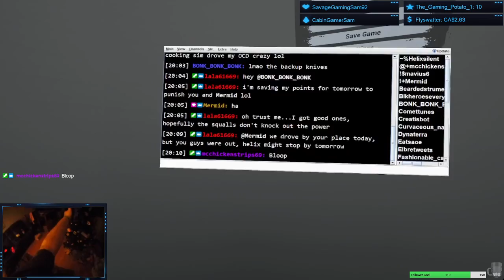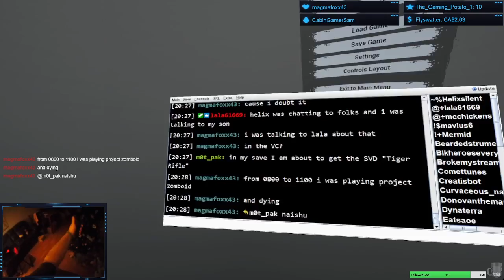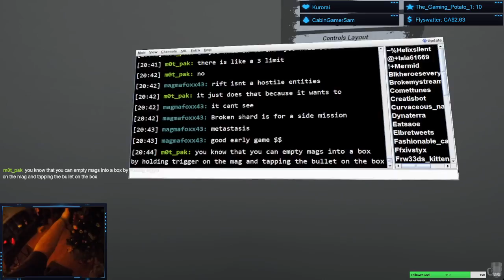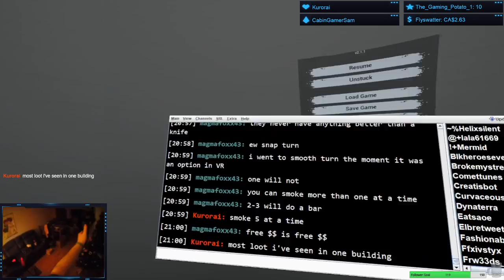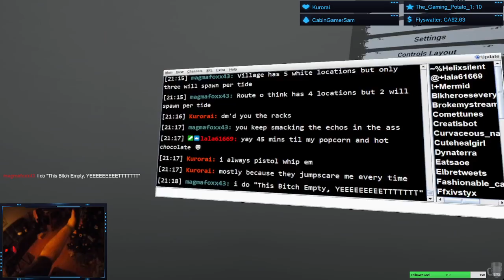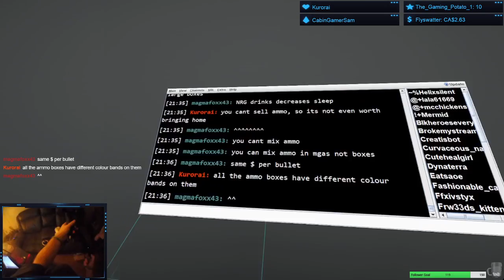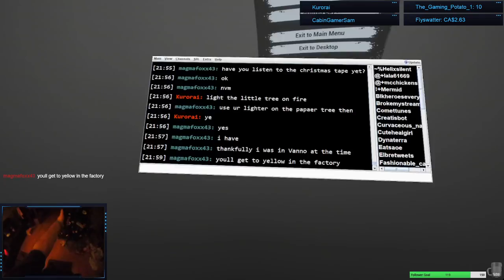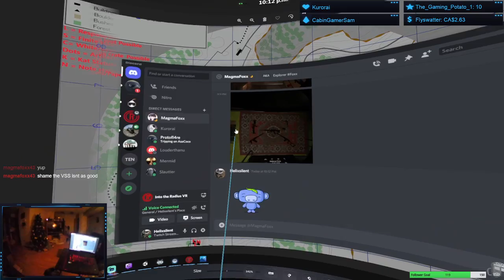Punish me with points | Into the Radius V2 | EP 02